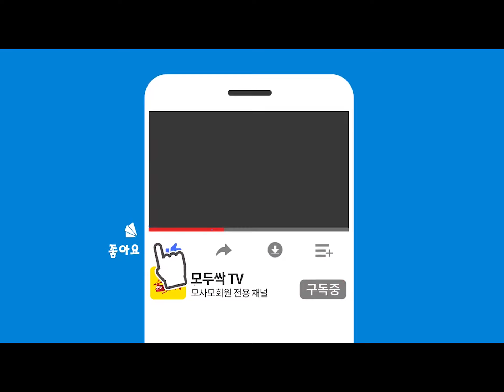EP 53. 모두싹TV! MoDoo Ssak TV! [Peach] 복숭아 한 그루에 열매 400개 열리게 하는 비법공개!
세종시 전동면 복숭아농장 수익이 높아진 비법 최초 공개!
복숭아 나무 한그루에서 400개 복숭아 수확 실화?

세종시 전동면에는 너른 밭에 복숭아 나무가 즐비한 말숙이네 복숭아밭이 있습니다.
태풍이 지나간 다음에 방문했는데 낙과로 인한 피해가 거의 없다고 할 정도로 복숭아가 나무에 꼭 붙어 있는 모습이었는데요.

나무 하나에만 복숭아 과실이 350~400개 가량 붙어 있을 정도로 작황이 좋아보였습니다.

하지만 곧 반전이 있었는데요.
나무에서 많은 열매를 맺고 있기 때문에 오래된 나무라고 생각하기 쉽지만 이 나무는 사실 오래된 나무가 아니라고 합니다.
겨우 4년밖에 되지 않은 나무에서 이렇게나 많은 열매가 열리고 과가 골고루 성장할 수 있었던 이유는 무엇일까요?

바로 모두싹이었습니다.
작년까지는 관행으로 농사를 지었던 농부님은 주로 농약사에서 추천하는 약제를 가져다 방제를 했다고 하는데요.
모두싹을 알게 된 이후로는 모두싹만을 고집해서 사용한 결과가 이렇게 나타났다고 합니다.

모두싹은 녹색을 쓰다가 어느 정도 지나면서 빨간색을 쓰기 시작했다고 하는데요.

모두싹을 사용한 이후로는 눈으로 그냥 봐도 잎이 좋아지고 과도 많이 커졌다고 합니다.
모두싹이 작물의 생육 상태를 더 좋게 만들어주기 때문에 얻을 수 있는 결과인데요.
작물의 면역력이 높아지기 때문에 병충해 역시도 적게 오는 편이었다고 합니다.

그 전에는 탄저병과 심식나방, 순나방 등의 병충해가 많아 수확량이 크게 떨어지기도 했었다고 합니다.
하지만 모두싹을 사용한 뒤로는 이러한 현상이 크게 줄었다고 말씀해주셨는데요.

아직 수확 시기가 아니지만 과가 크게 열린 복숭아를 따서 직접 시식해보았습니다.
보통 이 시기라면 신맛이 나와야 하는데 신맛이 전혀 없고 당도가 높았습니다.
본격적인 수확 시기가 되면 더 맛이 들 것으로 기대하시기도 했는데요.

모두싹을 사용한 이후로 나날이 좋아지는 게 눈으로 보였다고 말씀하시는 농부님은 효능을 체크했기 때문에 앞으로 착실하게 모두싹을 사용하기로 마음 먹었다고 합니다.
더욱이 방제비 또한 그 전에는 500만원 가량이 들었다면 올해는 280만원으로 현저하게 줄었기 때문에 꾸준히 사용할 계획이라고 하셨는데요.

나무가 가진 면역력을 높여 수확량을 늘려주는 모두싹은 복숭아 농가 뿐 아니라 자두, 딸기, 참외 등 많은 농가에서 활발하게 사용하고 있습니다.

추천 영상! [Best Video]
EP 04. 모두싹TV [instructions] 개발자 김일호 대표가 알려주는 유황과 모두싹의 모든것!

EP 02. 모두싹TV [sesame leaf] 농민과 소비자가 함께보는 모두싹TV 개국기념 더쎔출시! 그 효능은!!

EP 11. 모두싹TV [garlic] 모두싹으로 키운 전남신안양파! 이렇게 달아도 되는지~~?